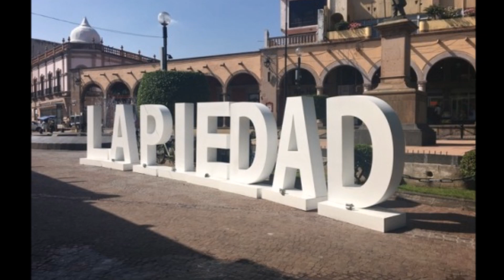Las Jilguerillas {No te Equivoques}